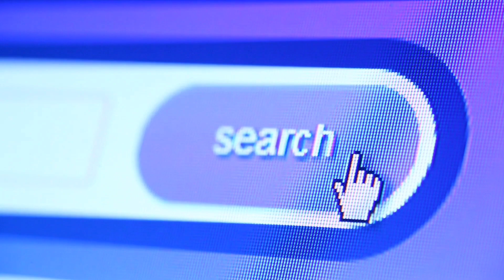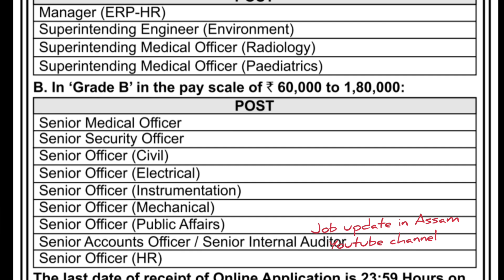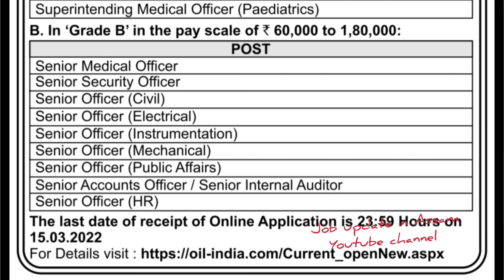Oil India Limited Recruitment 2022 | Recruitment Of Grade C and Grade B Officer in Oil India Limited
In this video i will talk about the Oil India Limited Grade C and Grade B Officer Job details 2022.

- Oil Jobs
- Duliajan
- Oil India Jobs
- Duliajan Assam
- Oil India Limited Assam Recruitment 2022
- Oil India Limited Recruitment 2022
- Oil India Limited Assam Duliajan Vacancy
- Oil India Recruitment 2022
- Oil India Ltd Recruitment 2022